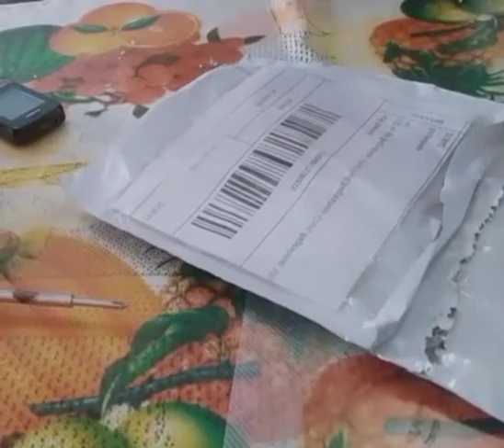shopee unboxing Korean tic - tac hair clip